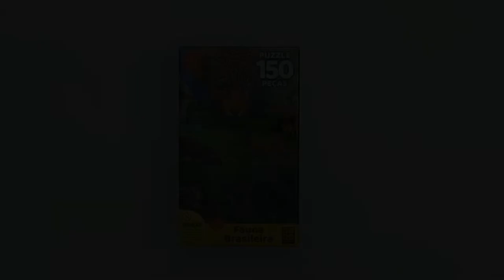Fauna Brasileira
Inscreva se em nosso canal para receber mais vídeos legais como esse.

Quebra-cabeça de 150 peças
Tema Fauna Brasileira
Nesse vídeo estamos ensinando como montar um quebra cabeça de 150 peças.

vídeo para relaxar e assistir com a família
vídeo educativo para crianças e adultos

quebra cabeça
vídeo relaxante
como montar um quebra cabeça
vídeo para relaxar
aprender
desenvolvimento para crianças